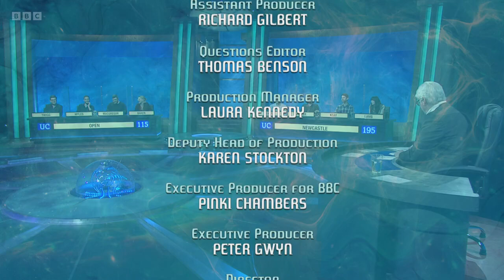University Challenge S52E02 Open v Newcastle